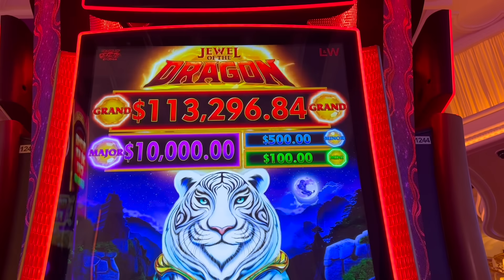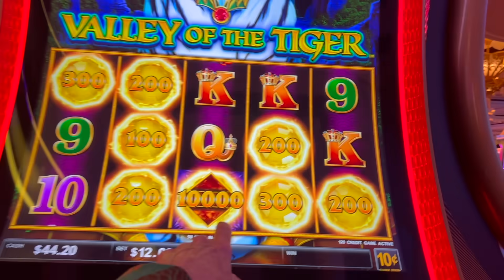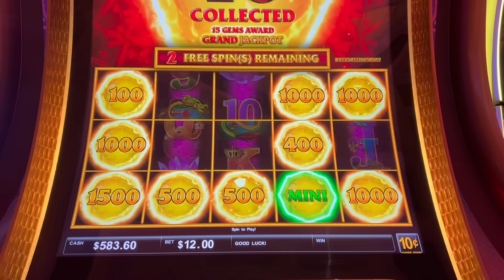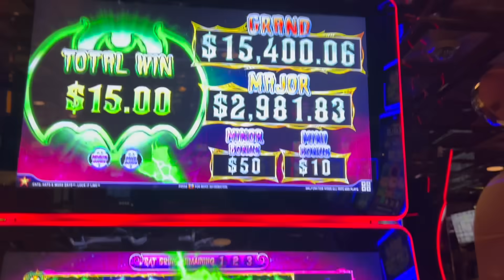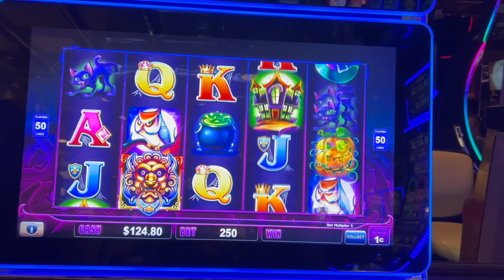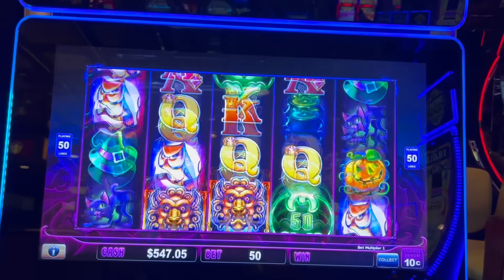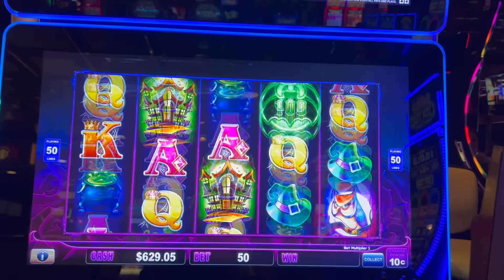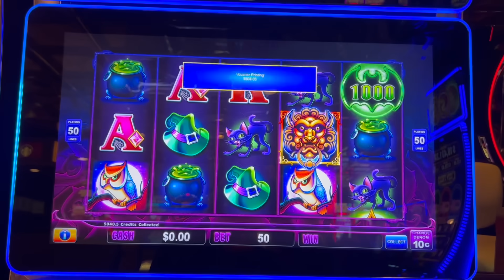WHAT'S BETTER THAN A BIG WIN? TWO BIG WINS!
Big win on Cats Hats & More Bats and on Jewel of the Dragon Valley of the Tiger.